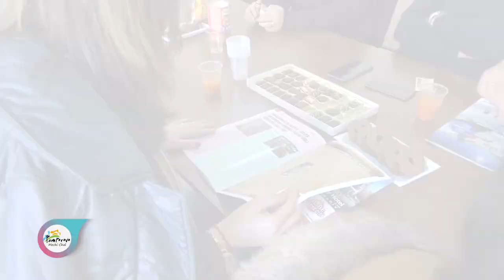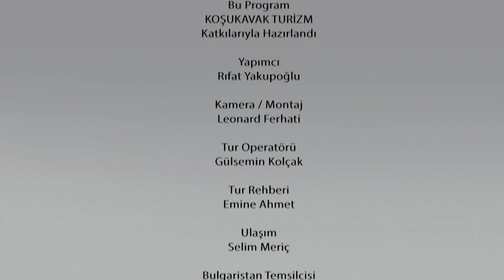Bulgaristan Pamporovo Kayak Merkezi 2019 Kış Sezonu Açılışı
Koşukavak Turizm Acentesi desteği ile bu program Rumeli TV adına çekilmiştir. Koşukavak Turizm Acentesi Bulgaristan'da en güzel turları düzenleyen bir kurum olarak yaptıkları işleri sizlerle birlikte paylaşma mutluluğunu duyar.